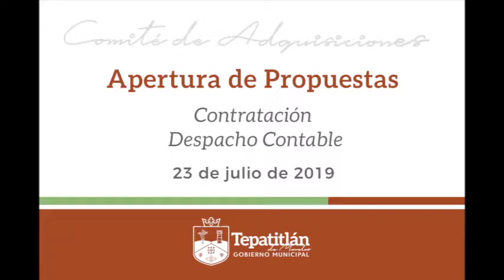2019 07 23 Apertura de Propuestas Despacho Contable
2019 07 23 Apertura de Propuestas Despacho Contable